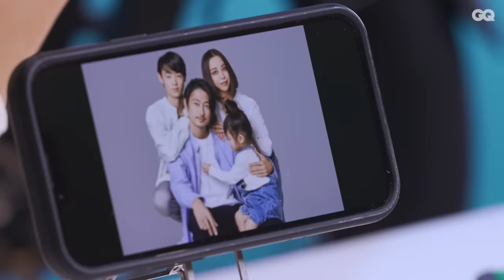窪塚洋介の人生に欠かせない10のアイテム | 10 Essentials | GQ JAPAN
窪塚洋介が10Essentials（10エッセンシャルズ）に登場！ゴルフ、腸活、環境にまつわるアイテムから、仲間や家族との絆までを紹介！唯一無二の存在感を放つ窪塚洋介の無くてはならない10のものとは？